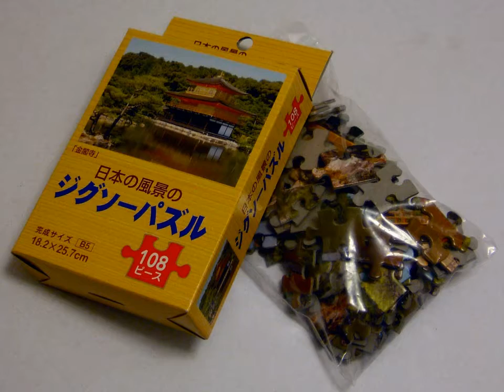Jigsaw Puzzle - Kinkanku-Ji - "The Golden Pavilion"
Jigsaw Puzzle - Kinaku-Ji - The Golden Pavilion (Kyoto)
Japanese Jigsaw Puzzles, Part 3
Theme:  The Golden Pavilion, Japan
Number of Pieces: 108
Size: 18.2 x 25.7 cm (7.2 x 10.1 in.)